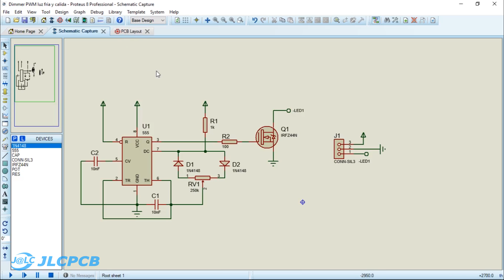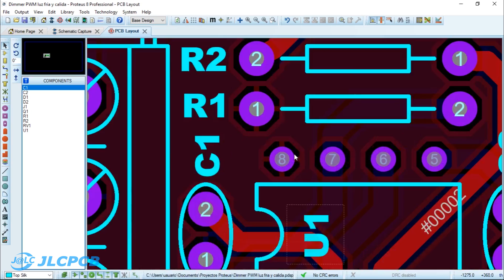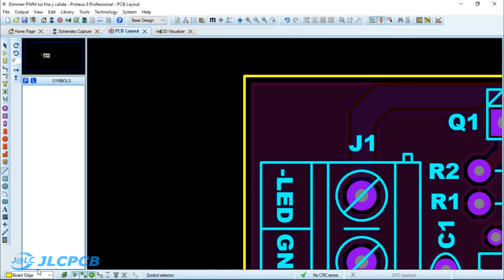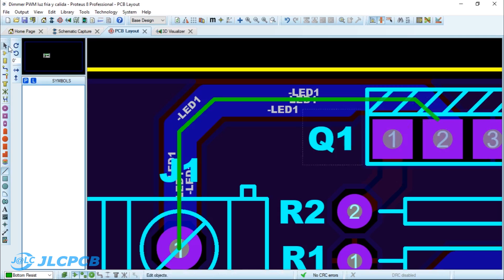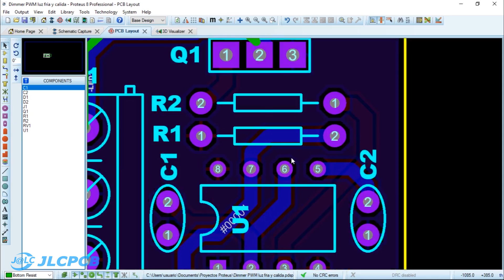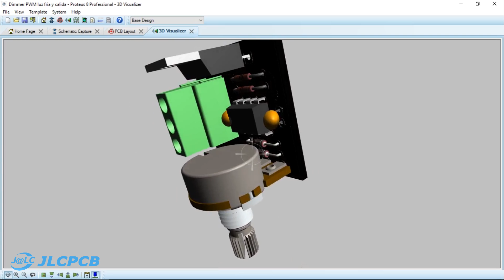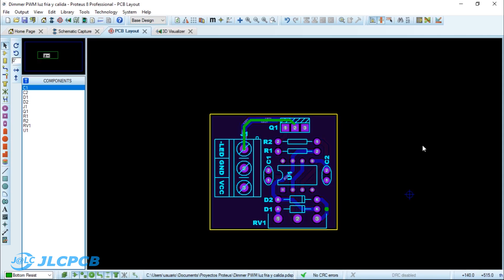Tutorial Proteus Desde Cero - Exponer Pistas en Máscara Antisolder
UNETE A MI FANPAGE EN FACEBOOK!!

SIGUE A TECNOTOPIC. !!

VISITA MIS LISTAS DE REPRODUCCIÓN!